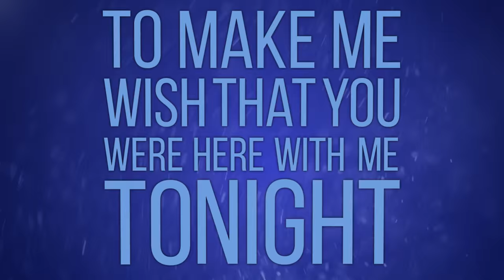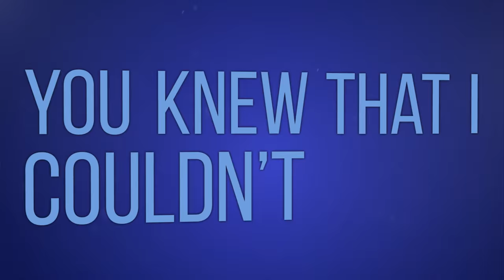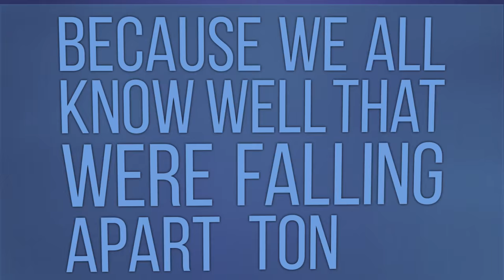Remember The Arcadians - Moonlight (Lyric Video)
Mixed and Engineered by: Mike Poisson @ Pebble Studios
Mastered by: Sam Pura @ The Panda Studios

Remember the Arcadians Moonlight